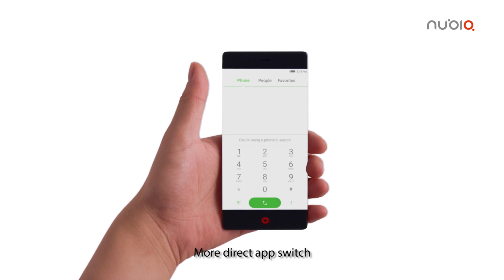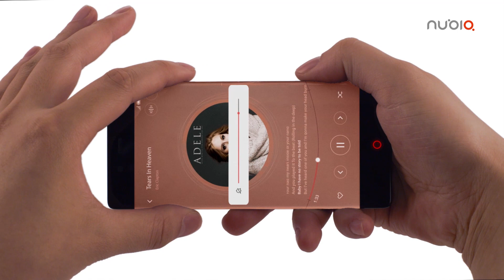nubia Z9 with FiT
Nubia Z9, a flagship device released earlier this month in Beijing by the high-end Android smartphone manufacturer nubia, is opening up a new era of smartphone interaction with its patented Frame interactive Technology (FiT).

FiT is a revolutionary smartphone interactive technology that represents the latest innovation of a user-centric brand. This innovative technology redefines user interaction and allows them to reimagine the way they control mobile devices, bringing endless interactive freedom.